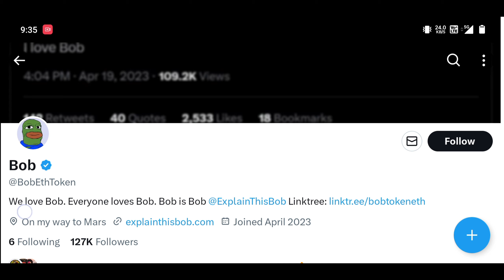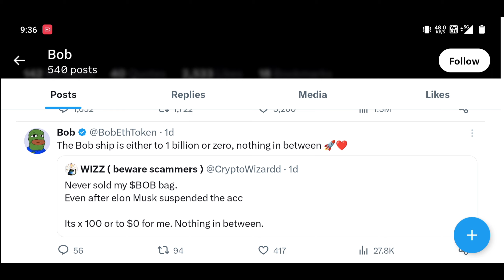Bob Token 0 Kill 🔥 | Bob Token 1000x 😲 Bob Token Price Pridiction | BOB Token Latest news updates 🔥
🔥 BICONOMY EXCHANGE ❤️